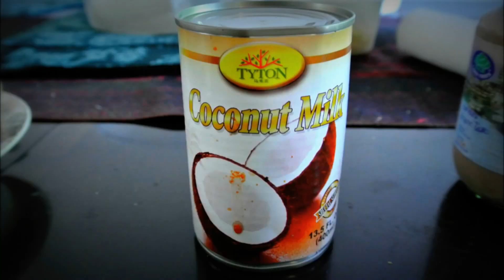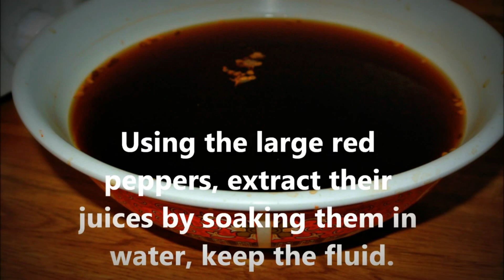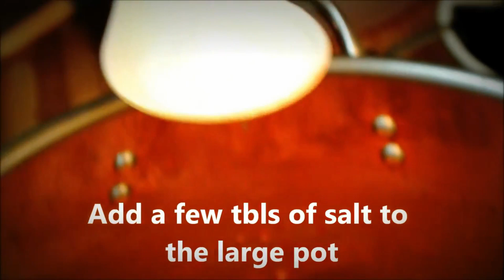Cambodian Chicken Curry | Khmer Delicious Chicken Curry for food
Hello, Everyone in the world. I am going to show to how to make a delicious food. Chicken Curry Soup is favourite food for party, family and restaurant.
-Link 1: Plea Sack Ko. Cambodian beef salad

-Link 2: Cha Kreoung Sach Ko. Stir fried chicken with lemongrass paste